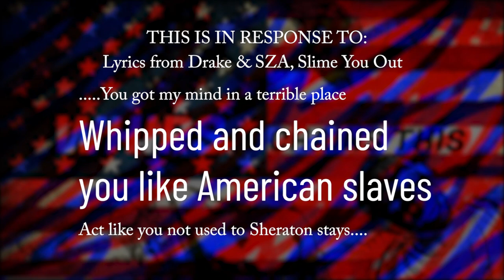Whips and Chains This (Audio Visual) - Freedome X (Response Track to Drake Slime You Out)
This is in response to Drake's Slime You Out and the line: "Whipped and Chained you like American Slaves." For those who are still rocking with Slime You Out. Go and kick rocks!